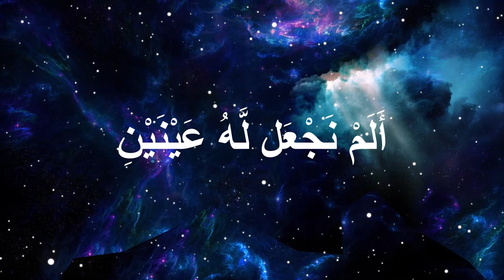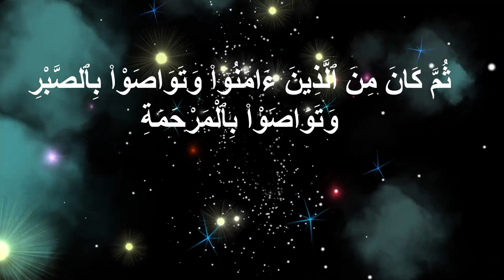Quran: 90. Surah Al-Balad (The City)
Al-Balad (Arabic: البلد, "The City"), is the 90th Surah or chapter of the Qur'an. It is composed of 20 ayat (verses).

Contents
1 Summary
2 Period of revelation
3 Theme and subject matter
4 References
5 External links
Summary
1-7 Man, though created in misery, yet boasts of his riches
8-16 Captives to be freed and the poor and orphan to be fed
17-20 Description of the companions of the right and left hand [1]
The subject matter and style of Qur'anic chapter al balad resemble those of the earliest Surahs revealed at Mecca,[2] but it contains a pointer which indicates that it was sent down in the period when the disbelievers of Makkah had resolved to oppose Muhammad, and made it lawful for themselves to commit tyranny and excess against him.

According to an interpretation expounded on in the tafsīr (commentary) written by Sayyid Abul Ala Maududi (d. 1979) entitled Tafhim al-Qur'an,[3] Its theme is to explain the true position of man in the world and of the world in relation to man and to tell that God has shown to man both the highways of good and evil, has also provided for him the means to judge and see and follow them, and now it rests upon mans own effort and judgment whether he chooses the path of virtue and reaches felicity or adopts the path of vice and meets with doom.

First, the city of Makkah and the hardships being faced therein by Muhammad and the state of the children of Adam have been cited as a witness to the truth that this world is not a place of rest and ease for man, where he might have been born to enjoy life, but here he has been created into toil and struggle. If this theme is read with verse 39 of Surah An-Najm (Laisa lil insani illa ma saa: there is nothing for man but what he has striven for), it becomes plain that in this world the future of man depends on his toil and struggle, effort and striving.

After this, man's misunderstanding that he is all in all in this world and that there is no superior power to watch what he does and to call him to account, has been refuted.

Then, taking one of the many moral concepts of ignorance held by man, as an example, it has been pointed out what wrong criteria of merit and greatness he has proposed for himself in the world. The person who for ostentation and display squanders heaps of wealth, not only himself prides upon his extravagances but the people also admire him for it enthusiastically, whereas the Being Who is watching over his deeds, sees by what methods he obtained the wealth and in what ways and with what motives and intention he spent it.

Then Allah says: We have given man the means of knowledge and the faculties of thinking and understanding and opened up before him both the highways of virtue and vice: one way leads down to moral depravity, and it is an easy way pleasing for the self; the other way leads up to moral heights, which is steep like an uphill road, for scaling which man has to exercise self- restraint. It is man's weakness that he prefers slipping down into the abyss to scaling the cliff.

Then, Allah has explained what the steep road is by following which man can ascend to the heights. It is that he should give up spending for ostentation, display and pride and should spend his wealth to help the orphans and the needy, should believe in Allah and His Religion and joining the company of believers should participate in the construction of a society which should fulfill the demands of virtue and righteousness patiently and should be compassionate to the people. The end of those who follow this way is that they would become worthy of Allah's mercies. On the contrary, the end of those who follow the wrong way, is the fire of Hell from which there is no escape.

Sayyid Qutb (d. 1966), who was an Egyptian author, Islamist, and leading intellectual of the Egyptian Muslim Brotherhood, summarised the overall theme of Surat Al-Lail in the introduction to his extensive Quranic commentary, Fi Zilal al-Qur'an (In the shades of the Qur'an) by saying:

This short sūrah touches on a great many facts which are of central importance to human life. Its style is characterized by powerful allusions. Numerous facts of this nature are not easily combined in any form of concise writing except that of the Qur’ān, with its unique ability to hit the right chords with such swift and penetrating strokes.